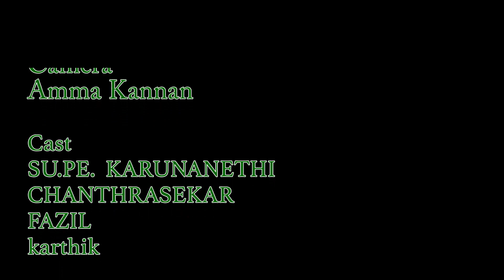NALANKARUTHI | SHORT FILM | S.SURESHKUMAR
SHORTFILM

DIRECTED BY : S.SURESHKUMAR
 CAMERA     :  AMMA KANNAN

 CUTS           ; s.sureshkumar

COST          : KARUNANEETHI
                           FAZIL

                           KARTHIK

                          CHANTHASEKAR

                          ANGAMUTHU